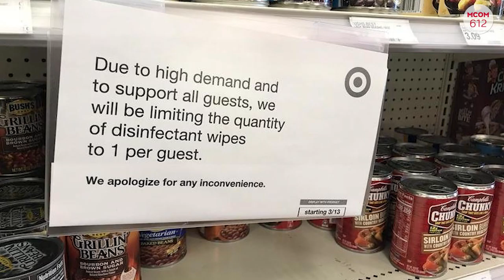MCOM 612 How Social Distancing has Affected Us So Far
This video gives a brief introduction into what COVID-19 is, precautions that were taken since the outbreak, and how it has affected us.

Sources:
World Health Organization
The Guardian
Worldometer

Crew:
Editor - Niaz Marie Short